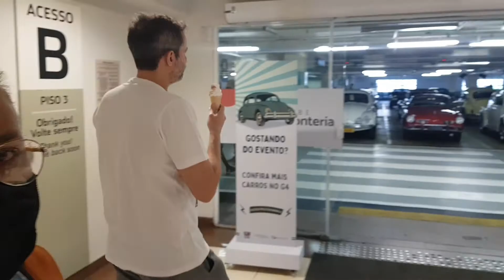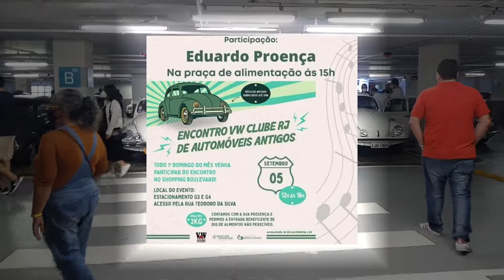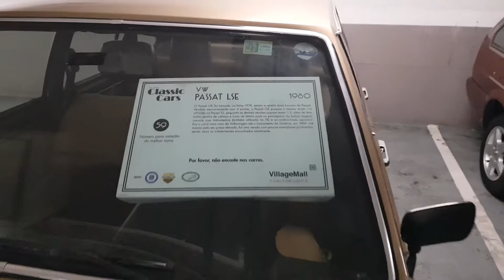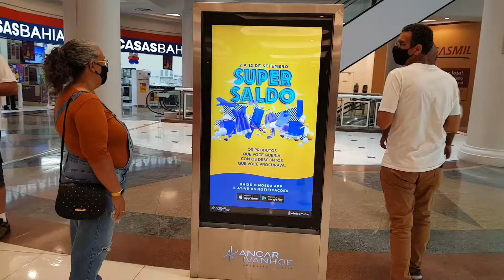Encontro de Carros Antigos VW Clube RJ - Todo 1° domingo do mês - Shopping Boulevard - Vila Isabel